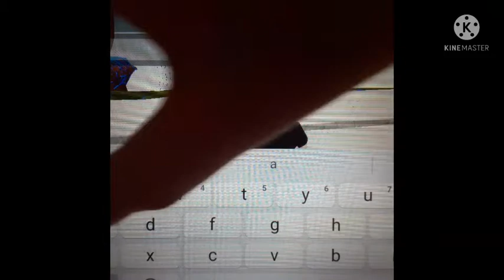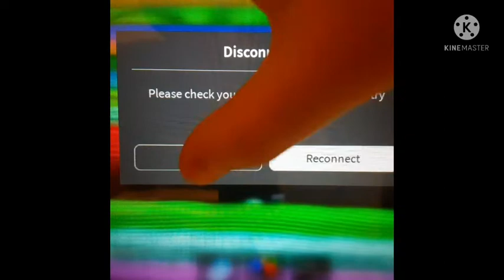playing roblox but 1,000 stars climbing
hey guys we are back with a third roblox video but this time 1,000 stairs climbing when i got there there was a good park and i was like a plane and this game was good and also make sure to subscribe to Lenny also make sure to subscribe to my second channel called Lenny funny shows also make sure to subscribe to my third channel called conghui Wang like and subscribe this was a fun game comment down Below if this was a fun game and we got over 2,000 people joined my discord sever if you want to join server link in the description and also this game was good it took a long but i still like it it had 1,000 stars it was so long to get to the top but there was a park when i got up there they was a train slide swimming pool and there was a swing this was a cool game comment down Below if like this game and also like and subscribe and comment down Below peace out baby
Don't Summon GEOFFREY in Among Us, OR ELSE! fearfulSupport will be with you shortly.